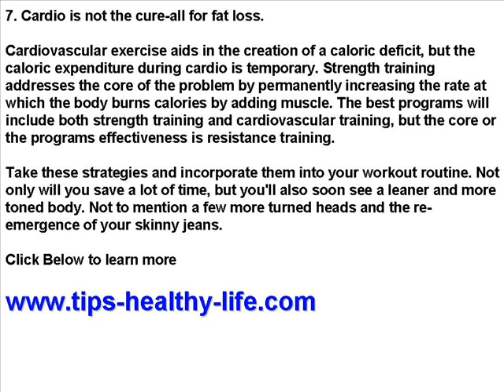Fat Loss Program